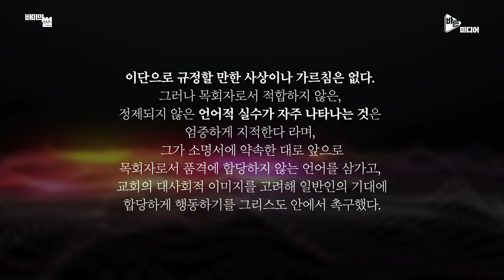"하나님 까불면 죽어"는 말실수?? 예장통합의 결론